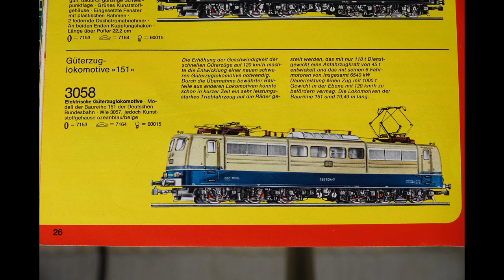BR 151, Märklin 3058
Subtitel, sottotitolo, 字幕
Diesmal stelle ich Euch das Modell der 6 achsigen Güterzuglokomotive der Baureihe 151 vor. Von Märklin das Modell Nr. 3058.